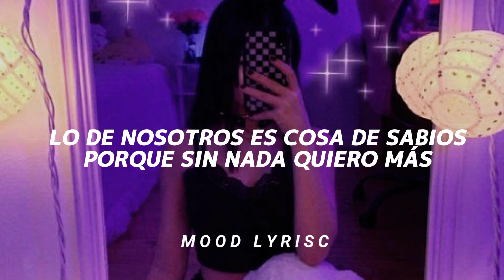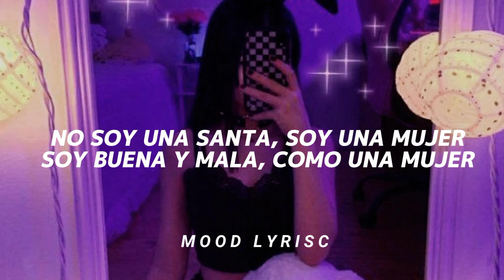MUJER💿 | Sofia Reyes [Letras]•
Aplicaciones Usadas 📌
▶VITA
▶SnapTube (Se instala desde Google)
▶CapCut (No Opcional)

Lyrics//Letras:
~ MUJER

¿Qué está mal? ¿Qué está bien?
¿Qué-?

¿Está mal lo que siento?
Me pregunto y no lo sé
Y aunque estoy loca, solo pienso
¿Por qué nunca te probé?

Ya no puedo seguir contra la naturaleza
Este conflicto se me subió a la cabeza
Mejor pongamos todas las cartas sobre la mesa
Para hacerte lo que te he querido hacer

No soy una santa, soy una mujer
Soy buena y mala, como una mujer
Hago lo que quiero porque soy mujer
No me arrepiento por ser mujer

De la tercera dimensión hasta la quinta
Tenemos una conexión distinta
No tenemos que hacer na' para llegar hasta la cima
Ya, ya estamo' arriba de la tarima

No me tienes ni que tocar los labios
Ya me cansé de imaginar
Lo de nosotros es cosa de sabios
Porque sin nada quiero más

No te equivoques
Quítate la pena
No me provoques
Que si me provocas, voy a-

¿Qué está bien? ¿Qué está mal?

Para hacerte lo que te he querido hacer, ya

Sofia Reyes - Mujer (Letras//Lyrics)